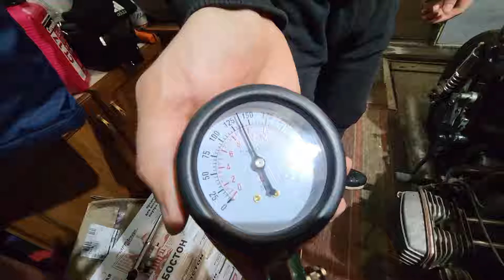Повертаємось до проекту МТ Дніпро за 10 тис грн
Майже рік наш проект мотоцикла за 10 тис грн простояв в кутку гаража у купі сміття. Але що робити взимку? Не тільки ж лежати на дивані і втикати у тєлєк чи телефон! От і настав час займатись нашим вічним зимовим проектом.